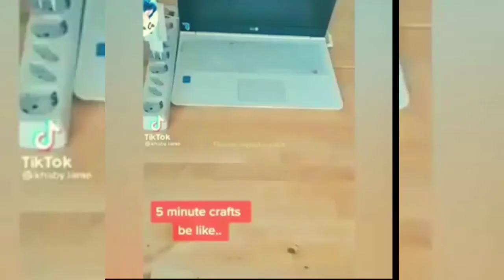silent black guy roast 5 minute craft || khaby lame || African black comedy